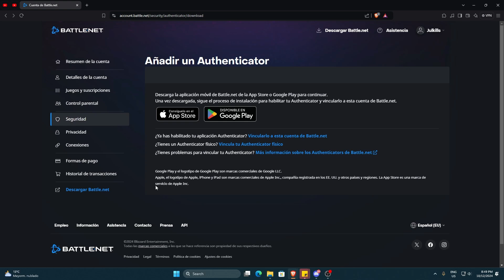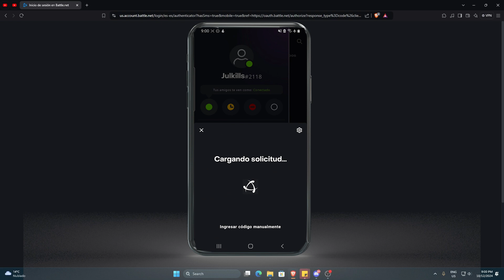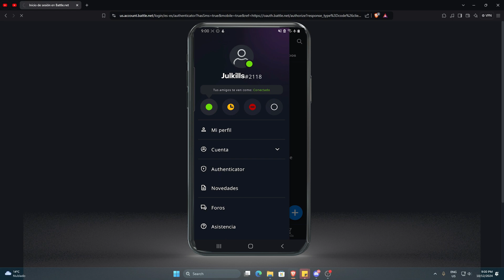Cómo CONFIGURAR El Autenticador En BATTLE.NET